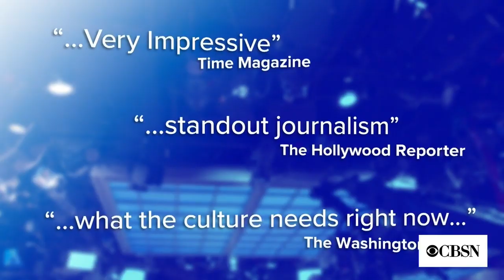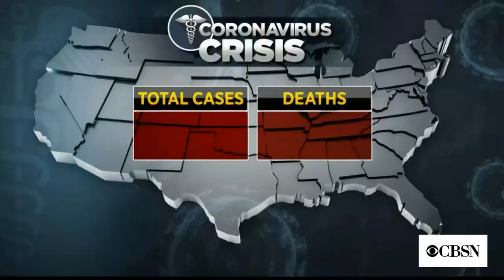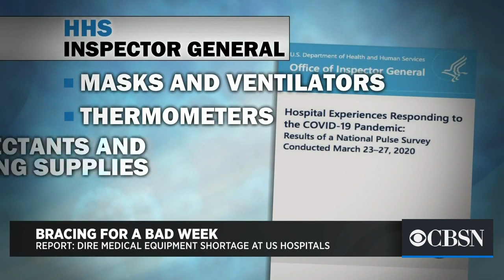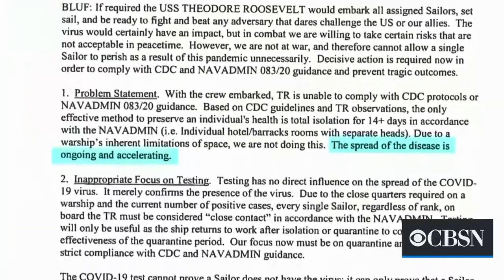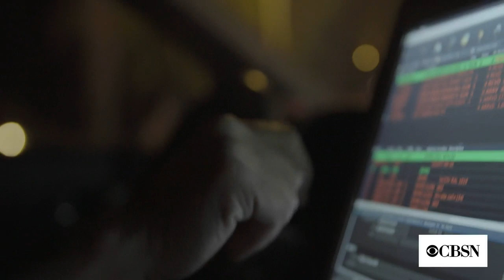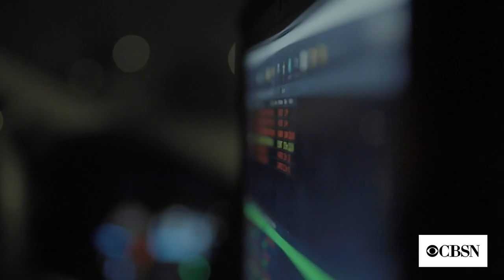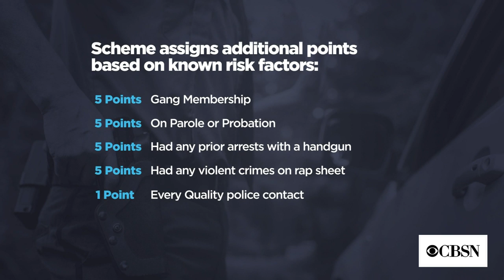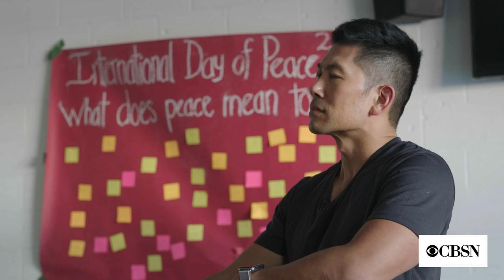Watch live: Coronavirus Task Force members hold briefing at the White House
Members of the Coronavirus Task Force, charged with leading the U.S. response to the coronavirus pandemic, are holding a briefing Monday at 5 p.m. as the country heads into what President Trump and other White House officials warn will be a tough and painful week.